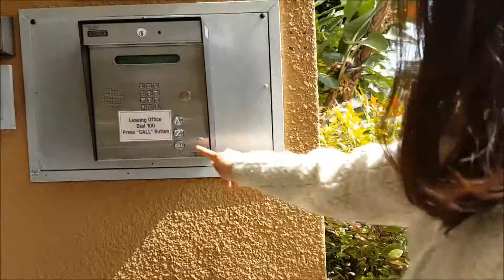A FUN FILLED DAY WITH ISABEL! 5. 23.15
Pitch Perfect 2 was so much fun!
we actually waited at ihop for like an hour lol...